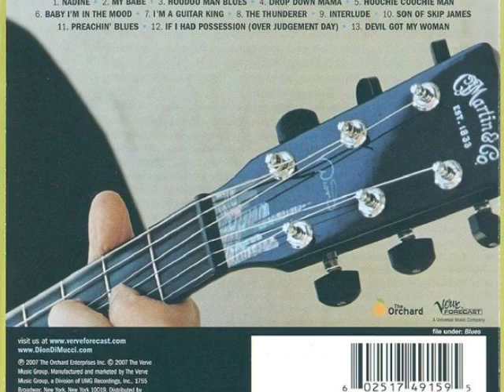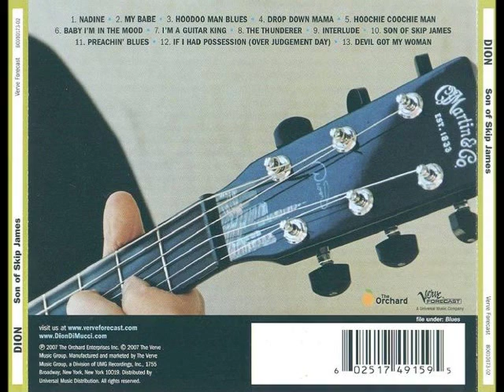Dion - "Son of Skip James"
From the 2007 Album - Son of Skip James